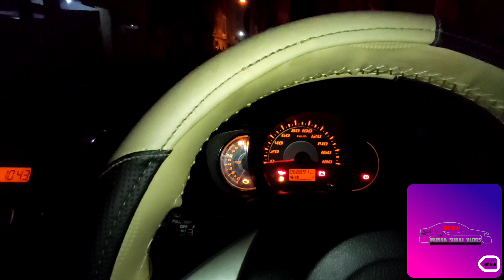Driving Honda Amaze Petrol 1.2L I-VTEC Manual||Honda Amaze Petrol Manual variant Test Drive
Honda Amaze
Honda City
Honda Civic
Best Honda vehicle videos
Best Music for YouTube
Best Travel Songs
Honda Amaze night drive
Car Test Drive
Best Sedan Vehicles
Honda Amaze Videos
Alto 800
Alto 800 videos
Kia videos